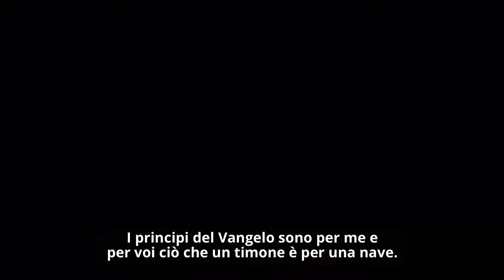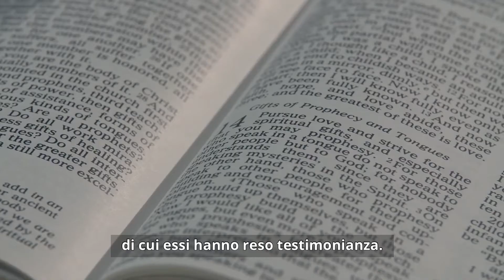I principi del mio Vangelo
Seguendo i principi del Vangelo, possiamo rimanere perseveranti, incrollabili e inamovibili durante le nostre prove.